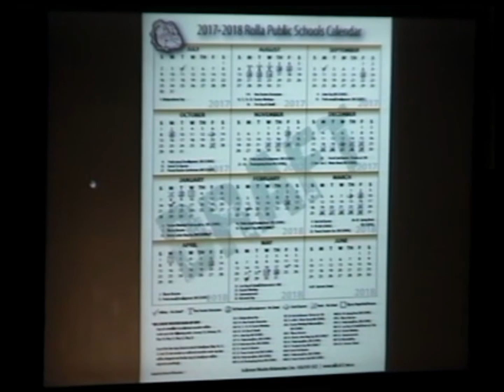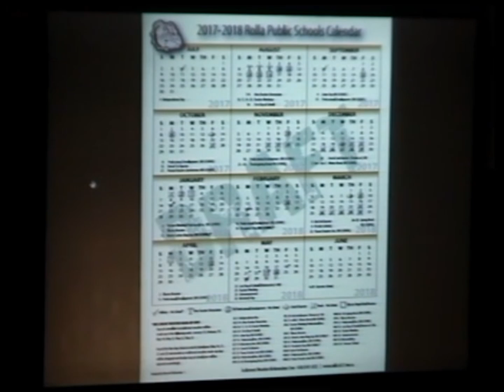15DEC16 ~ School Board Clip 2017 18 Calendar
Public Hearing on the 2017-18 School Calendar